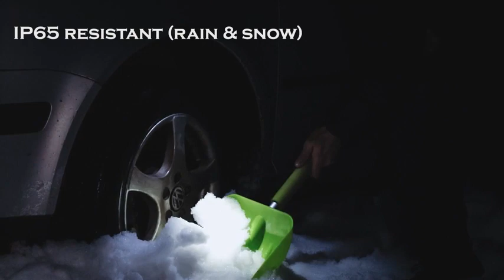NICRON N7 600 Lumens Tactical Flashlight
◀ NICRON Tactical Flashlight ▶
📦 VIEW ON AMAZON
ULTRA BRIGHT & LONG-LASTING Easily light up an entire room or illumination objects up to over 413 feet away! 10 times brighter than old incandescent lights. Smart voltage Flashlight with AA battery becomes 250 lumens, using 14500 rechargeable battery become 600 lumens flashlight Conveniently powered for several hours with a single AA battery or a 14500 rechargeable battery. (Not including Batteries ).

90 DEGREE ROTATE & MAGNETIC TAIL CAP Mini Size and steel body clip - 4 Useful Settings (High – Low - Strobe - Sos) It is ideal for use around the house, and dog walking. Tactical flashlight Magnetic-tail- cap the flashlight attaches securely to any ferrous metal surface for free usage, hunting, camping, or fishing. It is compact enough to fit in your pocket, backpack, or purse.

TOUGH & RELIABLE: IP65-rated water resistant and designed for heavy rain days. - Compact and tough as nails, this flashlight can survive a 4-foot drop or be temporarily submerged in water. Some reviewers have even put It in a freezer and run it over with a truck and it will still work! Suitable for use in rain, snow, or emergency situations. Energy saving settings - if not in use, we recommend a simple thing to "lock the unit out" just by unscrewing the tail cap a few turns.

SMART DESIGN: The light beam has a 206-foot wide range of lightweight bodies that can be easily carried around in your pocket, and has a non-slip coating that can be quickly grasped in the hand. Stand at one end as an emergency light source.

WHAT YOU GET- N7 LED Flashlight, welcome guide manual, and our worry-free 12-month and friendly customer service. If you don't absolutely love your N7 LED Flashlight or if there are any issues with it. Please kindly apply for a replacement or refund
🏷️ CHECK THE PRICE ON AMAZON